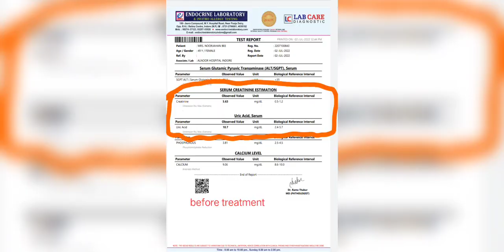Chronickidneydisease creatinine 5.63 to 3.5, Uric Acid 10.2 to 7.2 by DrArpitChopra ModernHomeopathy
CHRONIC KIDNEY DISEASE CKD KIDNEY FAILURE WITH HIGH CREATININE 5.63 mg/DL controlled & responded to 3.5 mg/dl & Uric Acid very high 10.2 mg/dl to 7.2 mg/dl LEVEL SUCCESSFULLY BY DR ARPIT CHOPRA JAIN AAROGYA SUPER SPECIALITY MODERN HOMOEOPATHY TO SAVE LIFETIME DIALYSIS & RENAL TRANSPLANT Patient is still under Modern Homeopathy treatment for furthur recovery. I am sharing pre & post treatment reports along with many other cured kidney failure patients reference  Aarogya Super Speciality Modern HOMOEOPATHIC CLINIC , Dr.Arpit Chopra Jain (MD Homoeopathy@Critical & Surgical Disease specialist,